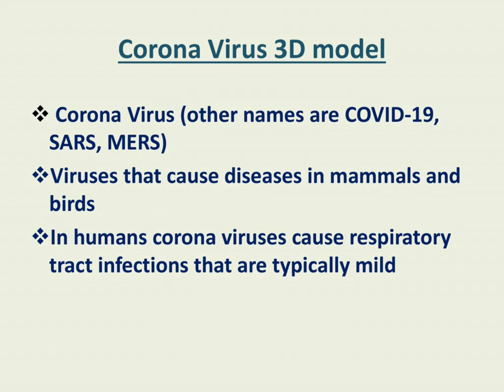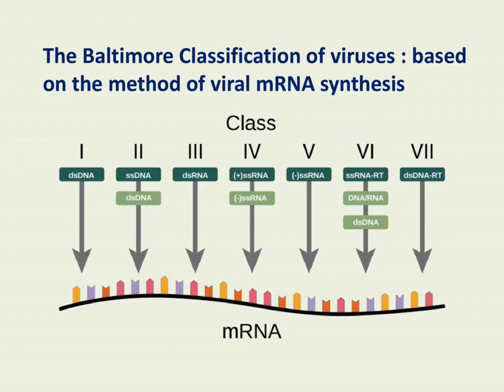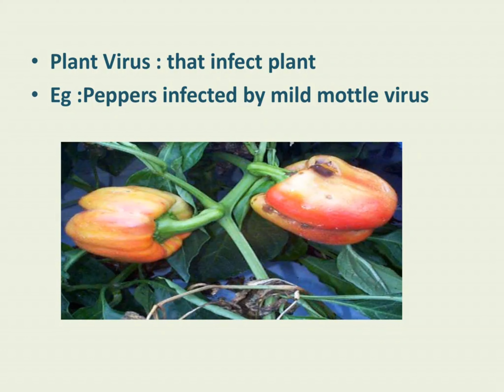virus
virus.defination
# classification of virus
# corona virus
# 3 D model of corona virus
# structure of virus
# replication of virus
# plant virus
# bacteiophage
# image of corona virus